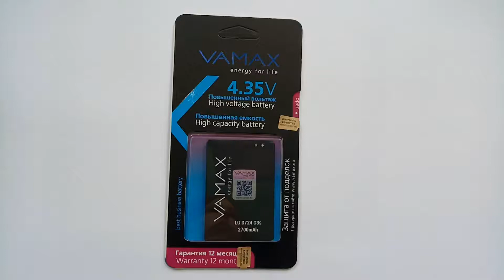Аккумулятор LG G3s, G3 mini, D722, D724, L90 Dual, D405, D410, LG870 Optimus F7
Еще совместимость LG G3s, G3 mini, D722, D724, L90 Dual, D405, D410, LG870 Optimus F7, D335 L Bello Dual, D380 L80, Magna Y90 H502 (BL-54SH) - 541181